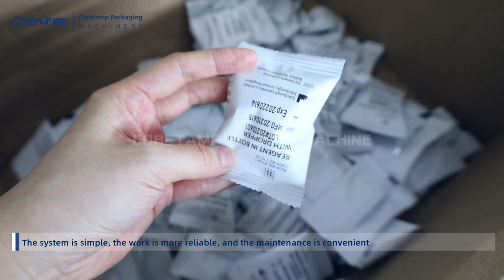Automatic dropper reagent packaging machine back-pulling film form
Ph.: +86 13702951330 (Phone & WhatsApp & WeChat)
Add.: Building F2 New Lighting Source Industrial Base, Luocun, Nanhai District, Foshan city, GD, China (广东省佛山市新光源产业基地F2/D4栋).